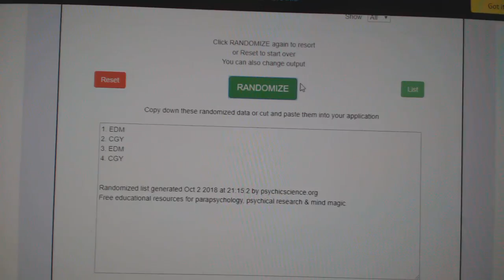Multi Randoms - C&C GB #8959